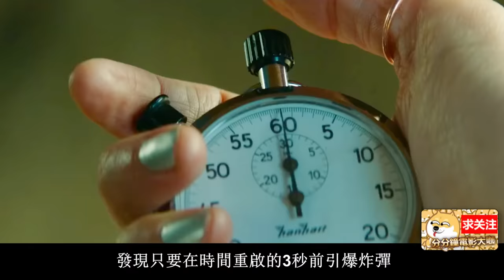小夥陷入時間循環,爲所欲爲,把所有伴娘都禍害了！電影《棕榈泉》